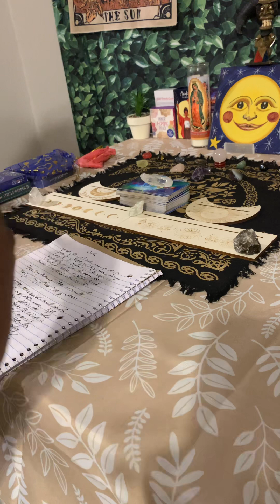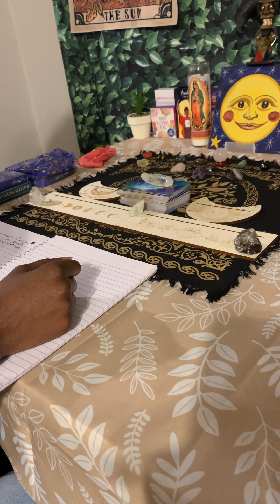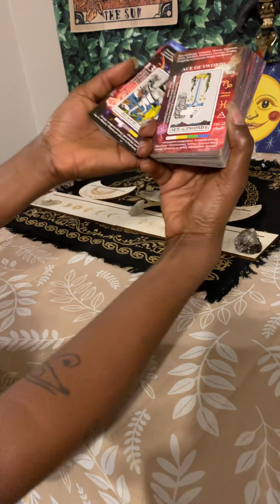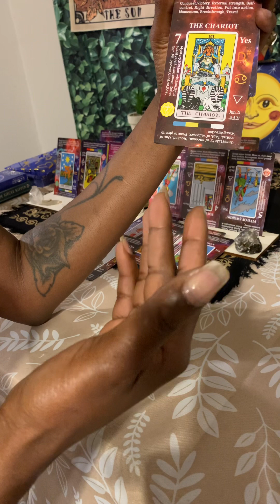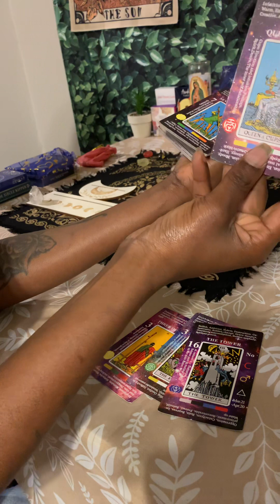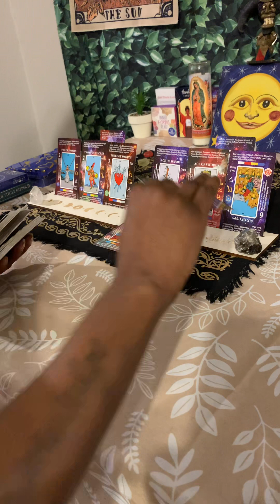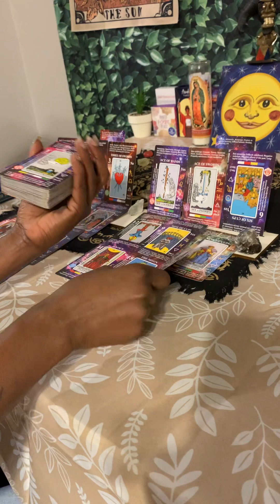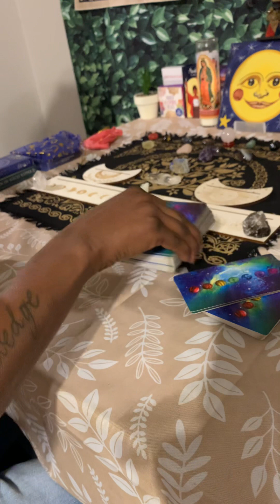They Don’t Want To Accept The New You tarot Tarot Reading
These are generalized so they may or may not apply to everyone.
This is not intended to substitute medical care or therapy.
Thank you very much for the subscribes, likes and shares.

DO NOT make life-changing decisions based on internal knowledge.

ALERT: SCAMMER!

Accept no personal  tarot card reading invitations from the comment section.

Someone is impersonating me in order to defraud you.